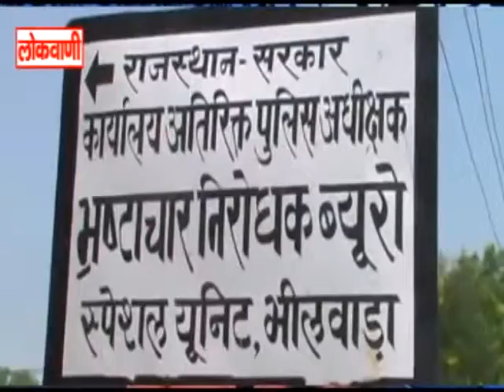ग्राम विकास अधिकारी को रिश्वत लेते पकड़ा ...लोकवाणी यूट्यूब चैनल करे सब्सक्राइ